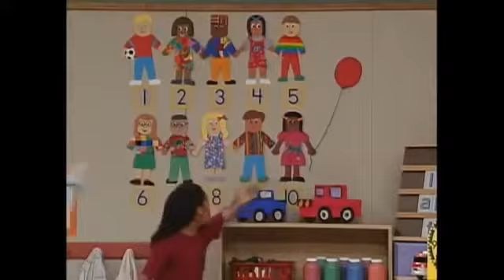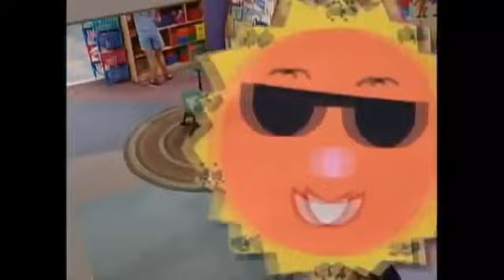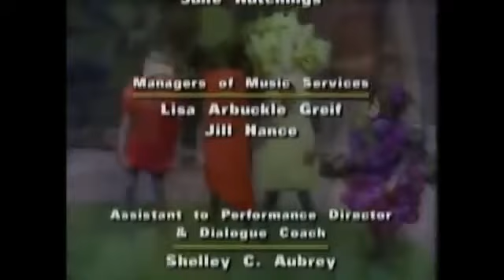More Barney Songs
Baby Bop and BJ help Barney clean out his messy closet. While cleaning, they find lots of certain things that remind them of the fun times they shared with all their friends.

Group: Alissa, Ashley, Chip, Curtis, Danny, Hannah, Jeff, Keesha, Kim, Kristen, Robert & Stephen